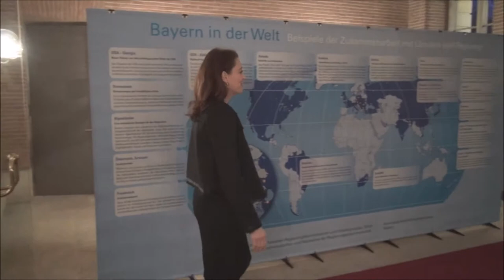Women‘s Breakfast MSC Prinz Carl Palais München am 07 02 2015 Teil V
Women‘s Breakfast am 7. Februar 2015 -
Europaministerin Dr. Beate Merk empfaengt  die
fruehere US-Aussenministerin Madeleine Albright, die
Bundesministerin der Verteidigung Ursula von der Leyen,
die schwedische Aussenministerin Margot Wallström, die
kroatische Aussenministerin und stellvertretende
Premierministerin Vesna Pusić sowie die norwegische
Verteidigungsministerin Ine Eriksen Soreide.
Gastrednerin ist die Hohe Vertreterin der EU fuer
Aussen- und Sicherheitspolitik Federica Mogherin